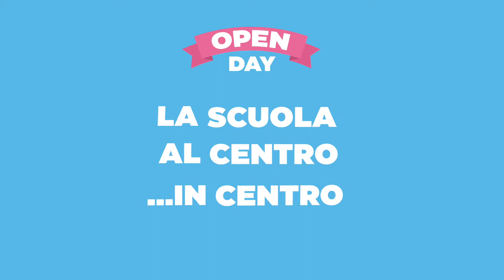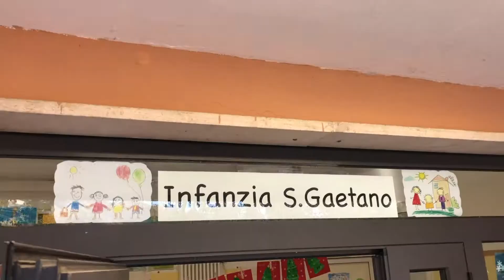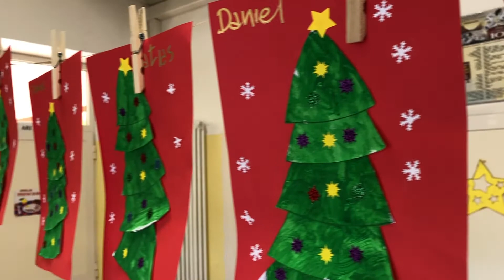Open Day - ISC Ascoli Centro D'Azeglio - Scuola dell'Infanzia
Si apre da oggi l’OPEN DAY SPECIAL dell’IC Ascoli centro – D’Azeglio.
Uno spazio solo virtuale, quest’anno: iniziamo da una visita agli ambienti che ospitano le nostre attività scolastiche di ogni giorno, seguita da una breve presentazione della Dirigente scolastica.
Seguiranno tante altre occasioni di incontro:
Link per incontrarsi e fare domande sull’offerta formativa, Report di iniziative del presente e del passato, Immagini, documenti, info…

Se sei interessato/a a iscrivere tua figlia o tuo figlio nella nostra scuola, rimani in contatto:
Sito istituzionale

Puoi anche chiamare il numero 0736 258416 per avere ulteriori dettagli o chiedere, eventualmente, appuntamenti  per colloqui personalizzati.